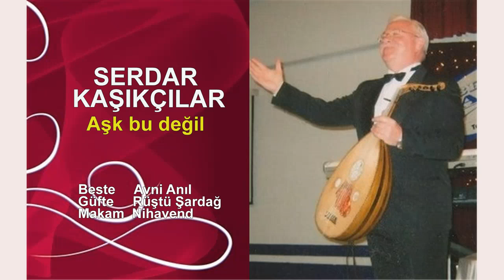SERDAR KAŞIKÇILAR Aşk bu değil